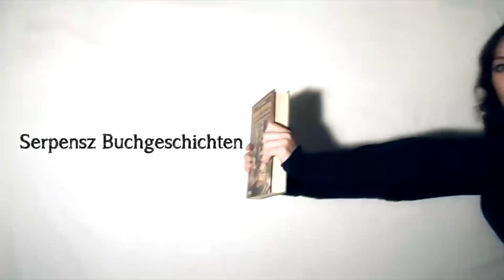Lesende Frauen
Nach den "lesenden Männern" sind jetzt die lesenden Frauen an der Reihe. Vorzüge haben wir auf jeden Fall auch... oder nicht? ;-)

Info:
♦ Intromusik: "The Gamer" von Vincent Lee R.